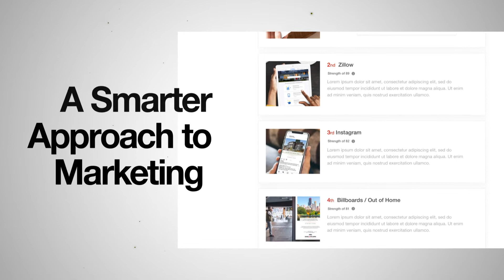MaX Marketing For Your Home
Engel & Völkers Americas Launches MaX, a Marketing Intelligence Platform that Develops Custom Strategies for Real Estate Advisors.

With systems and tools showcasing superior industry innovation, and a company culture defined by collaborative professionalism, our unequaled reputation propels our growth and fuels our desire to establish key partnerships for success.